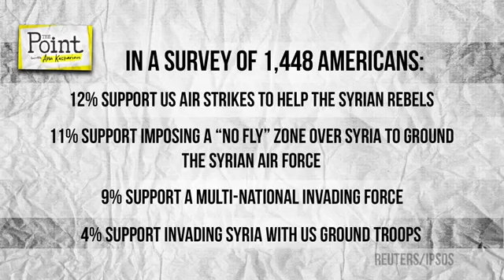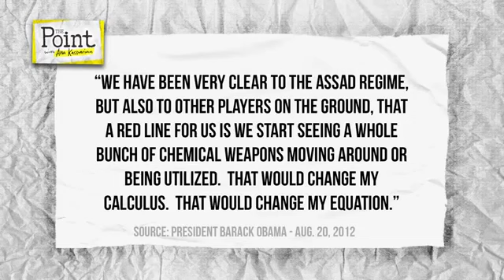SYRIA. The average American objective?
TYT Ana Kasparians the point, Representing the american public opinion?